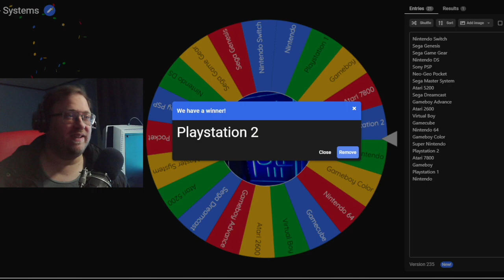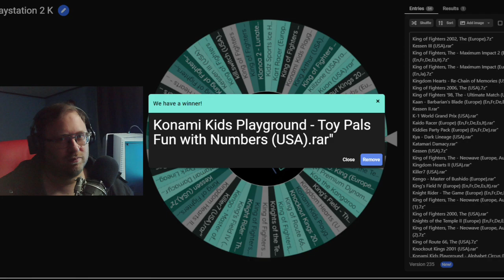Wheel of Fate -18 - That is not a Choclate puddle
I'm surprised that this was made by Konami. I play Konami kids Playground - Toy pads fun with numbers.